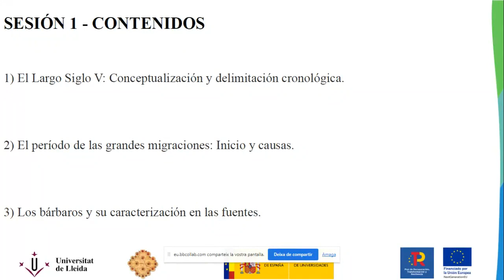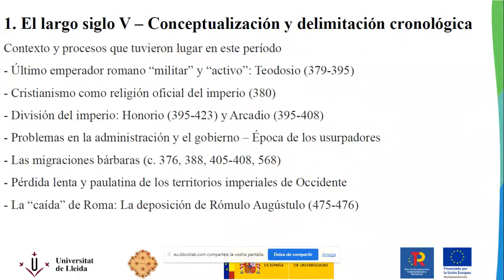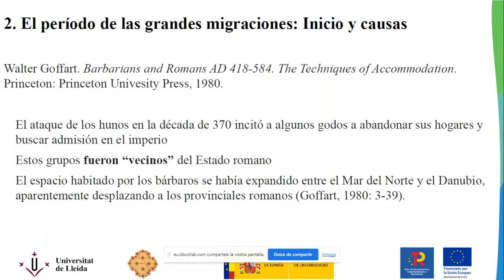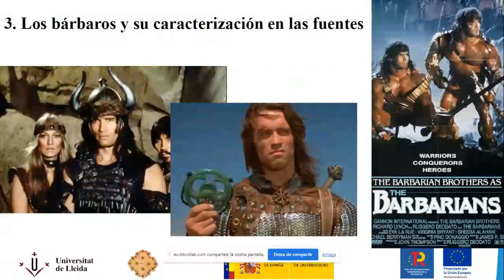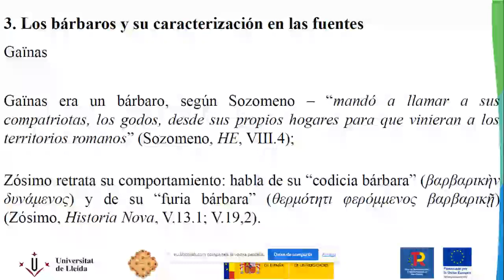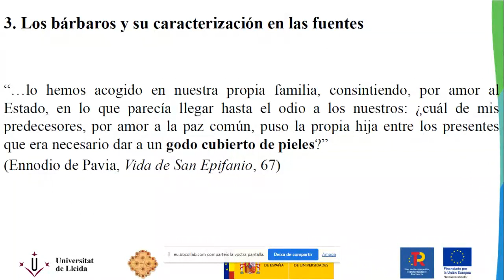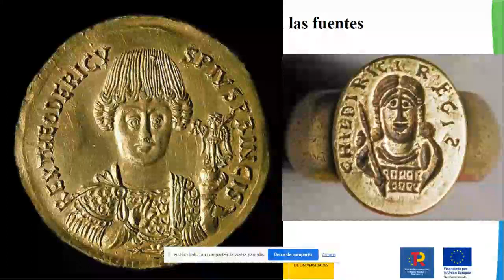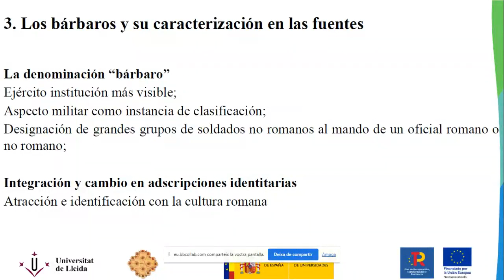"El largo siglo V. Migraciones, procesos y fuentes" 1a parte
Seminario "El largo siglo V. Migraciones, procesos y fuentes" a cargo de Fernando C. Ruchesi (Universitat de Lleida).

El objetivo de este seminario es presentar un panorama general sobre la problemática del largo siglo V (378-507). Se abordan cuestiones tales como la llegada de los pueblos bárbaros al Imperio romano, la caracterización que construyeron los autores de la época sobre estas comunidades, el impacto que estos grupos tuvieron en el mundo romano y el final del Imperio occidental.

Contenido 1a parte:

El largo siglo V – Conceptualización y delimitación cronológica.
El período de las grandes migraciones: inicio y causas.
Los bárbaros y su caracterización en las fuentes.